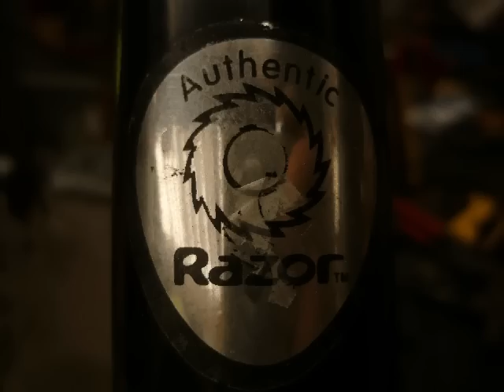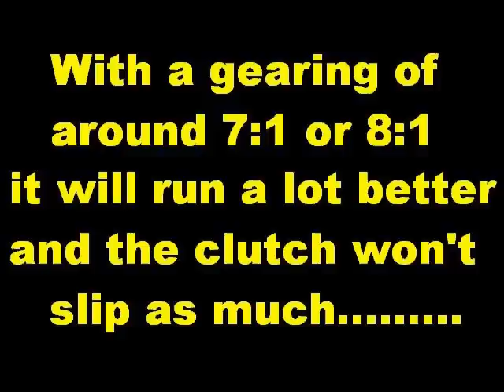RAZOR CHOPPER WITH 54cc CHAINSAW MOTOR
Still needs some work and different gearing.

Got the bike for $40 and the chainsaw for free.
All the other bits I had laying around in the shed already.